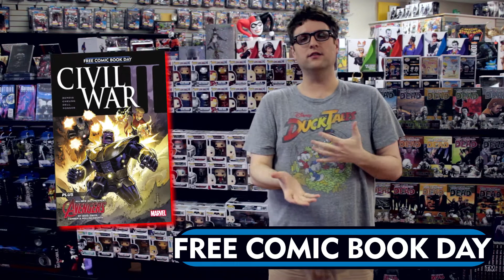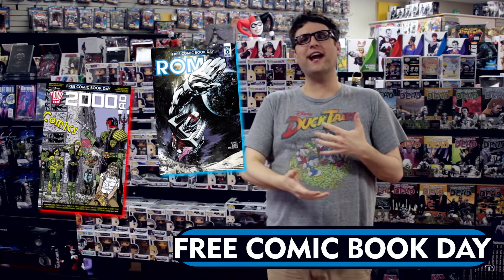Collectibles Etc. Weekly! | Free Comic Book Day Preshow!!! | FCBD 2016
Collectibles Etc. Weekly!*

Collectibles Etc.
115 N. Locust Hill Dr. #115

Find Our Facebook Page & The Collectibles Etc. Virtual Lounge!

One winner is drawn on the first video of each month, the prize package varies, generally honed to their interests.

Un-Drawn entries REMAIN in the pot. Always.

Winners are announced in the first video of each month. That is the ONLY NOTIFICATION. It is on the winner to contact the store after the video announcement has been made. The store will not hunt you down to give you free things. You must claim them.

Thank you for your participation & good luck!